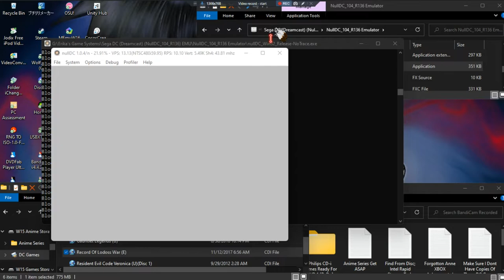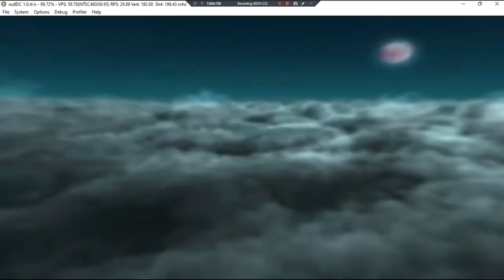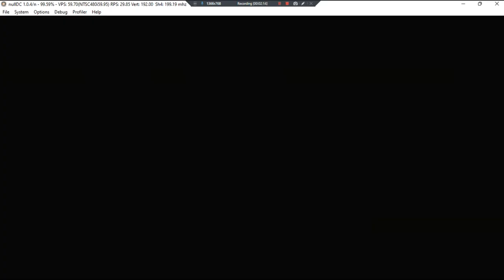Record Of Lodoss War •E• ~ GamePlay ~ OP&Game Load ~ DC ~ 1080pᴴᴰ ~ 2022 ~ W11